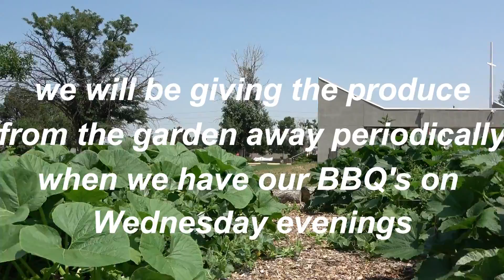Aurora Hills Community Garden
Our garden is growing like crazy